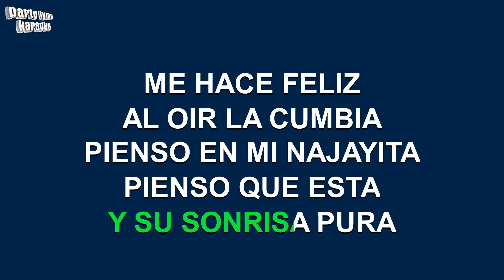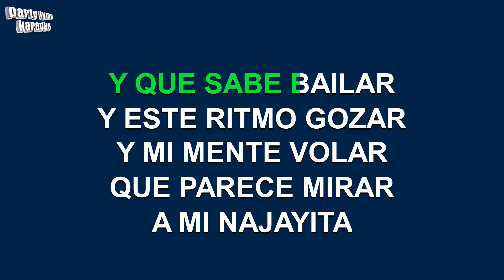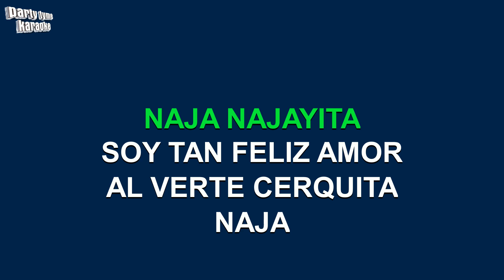Los Bukis - Mi Najayita (Versión Karaoke)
Versión karaoke de 'Mi Najayita'
hecho popular por Los Bukis,